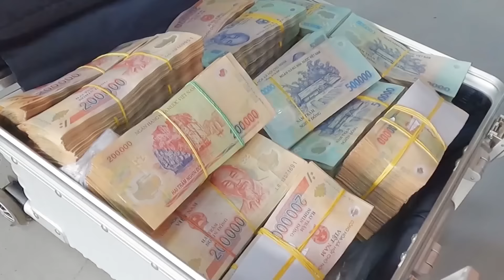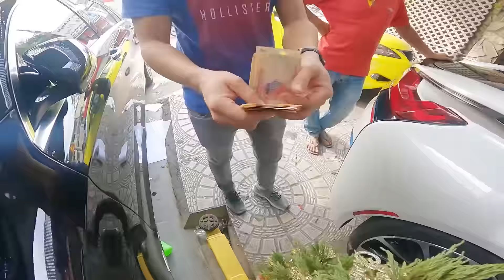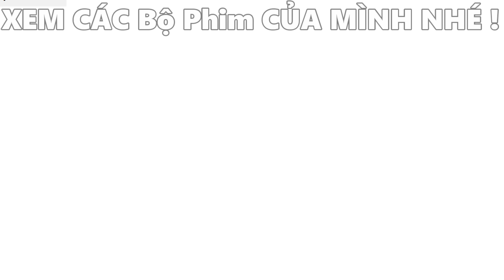LAYTV || nhìn HÌNH THU NHỎ bạn hãy ĐOÁN TIÊU ĐỀ CỦA CLIP